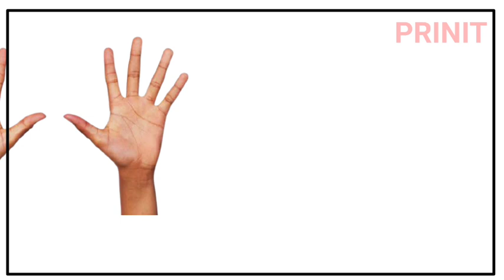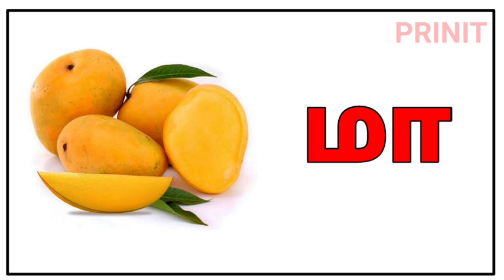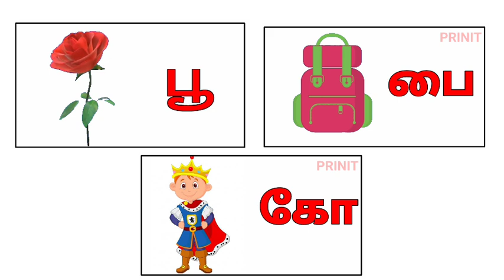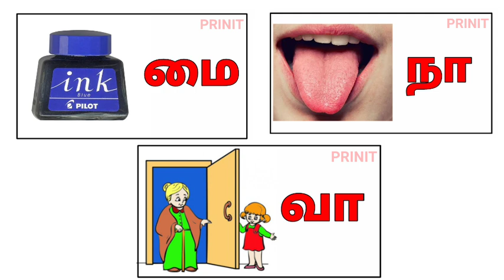ஓரெழுத்து சொற்கள்/one litter words in tamilஒற்றை எழுத்துச் சொற்கள் - |Learn Tamil one letter words